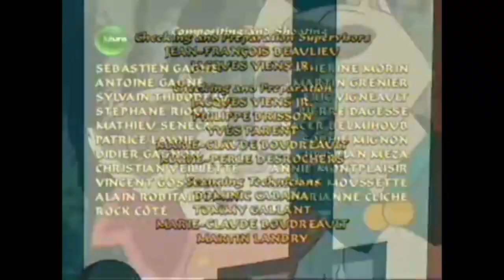Sagwa episode 15 Sagwa Rules / Ciao, Meow!